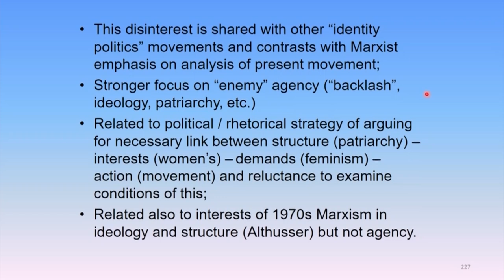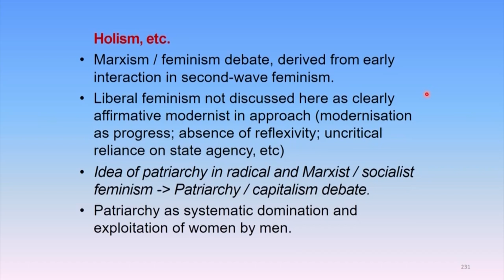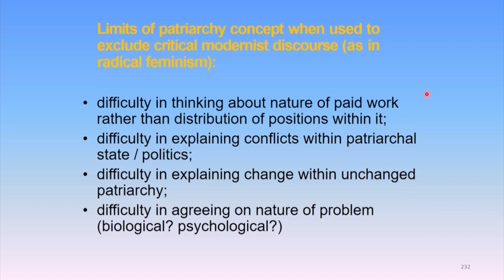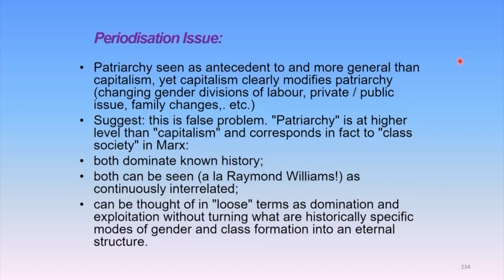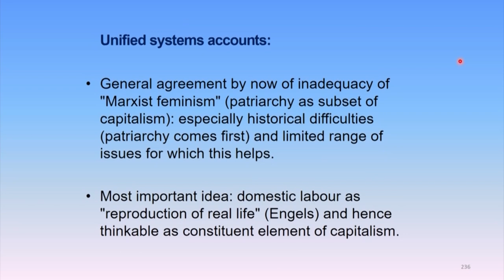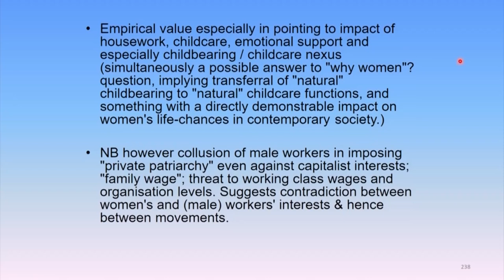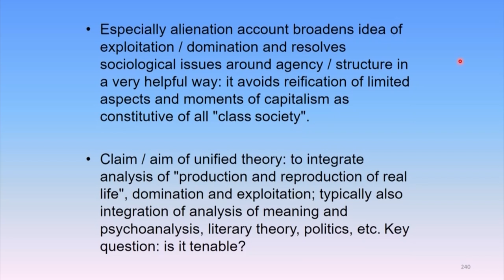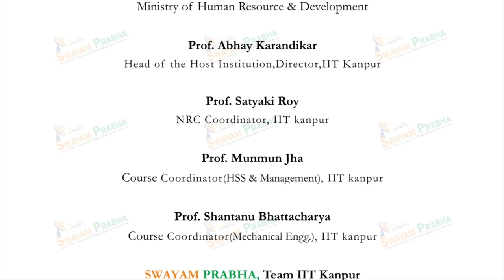Deconstruction of Modernity: The Feminist Challenge II